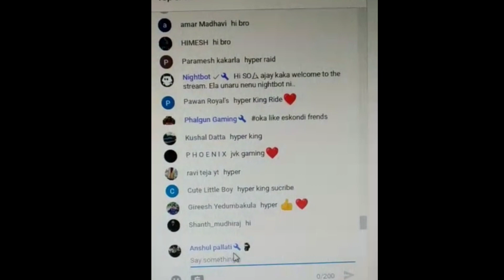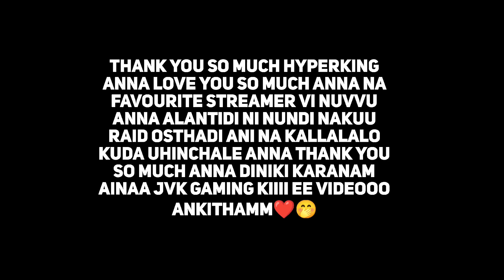Hyper king telugu gamer raid on FearLess Ninja YT @HyperKingTeluguGamer @JVK Gaming ❤️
SOUND COMMANDS :-
!op rush
!op wwcd
!op bgm
!op rip
!op bugga
!op fire
!op aipaye
!op scam

HI EVERYONE WELCOME TO The Fearless Family🔥❤️

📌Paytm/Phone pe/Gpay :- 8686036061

▶DEVICE :- Poco X2 8GB / Matrix purple
▶HEADSET :- Cosmic Byte GS410 Gaming headset

RULES:-

📌NO RACISM / PROFANITY IN THE CHAT

📌NO ABUSING ANYONE IN THE CHAT

📌NO TRASH TALKING ABOUT ANY
 YOUTUBER / STREAMER

📌PLEASE BE FRIENDLY WITH EVERYONE

        💎STREAM TIMINGS :- 3PM - 7PM💎

▶PUBG MOBILE🔥
▶COD MOBILE🔥
▶FREE FIRE🔥
▶SHADOW WAR GUNS🔥
▶DOB MOBILE🔥
▶AMOUNG US🔥
▶FALL DUDES 🔥